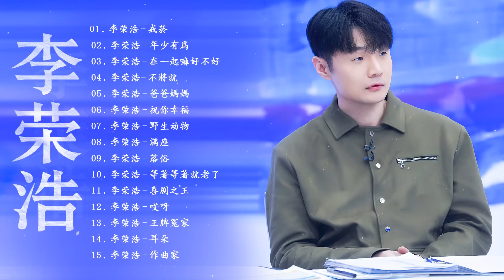【100%無廣告】李榮浩 Ronghao Li ～ 耐聽歌曲串燒合輯 收藏必備 ：戒菸 年少有為 在一起嘛好不好 不將就 爸爸媽媽 Best Songs Of Li Ronghao 🎶🎶